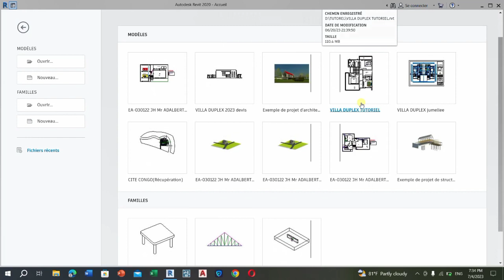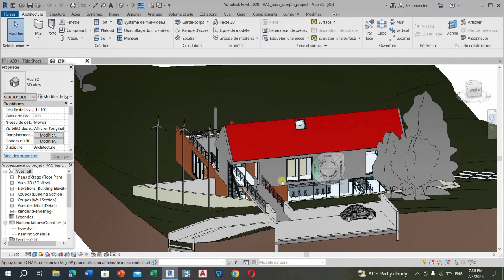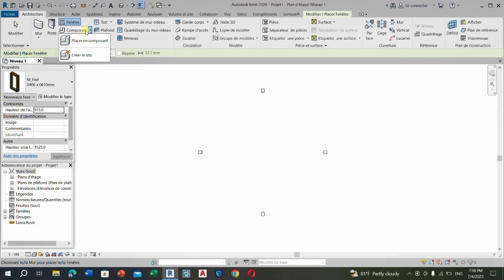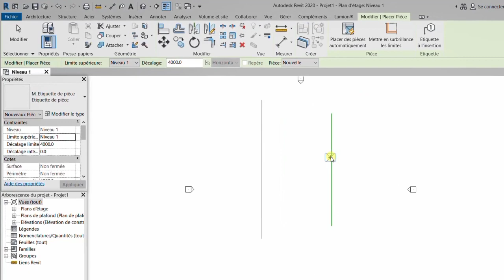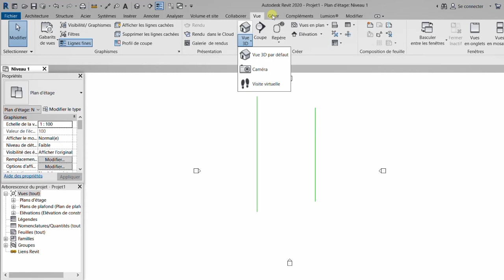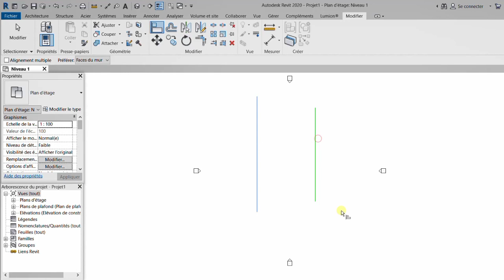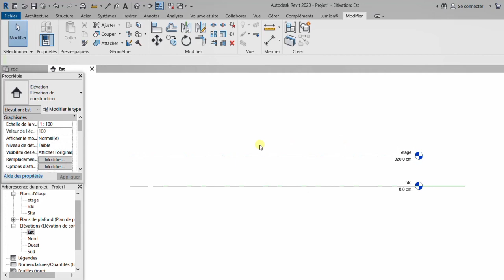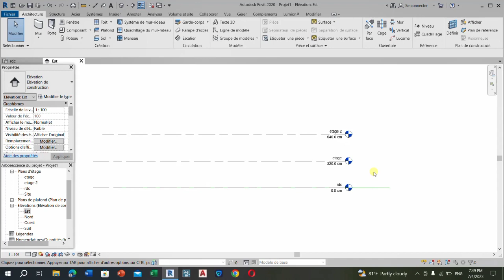INTERFACE DE REVIT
⭕ Dans cette vidéo, je vous présente l'interface de Revit.

Possibilité de travailler en freelance pour vos plans 3d et rendus